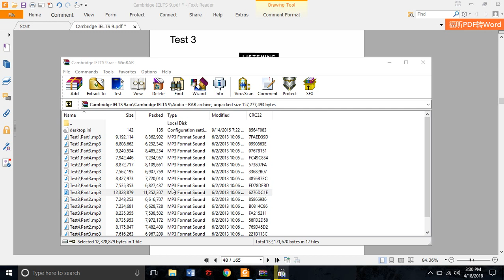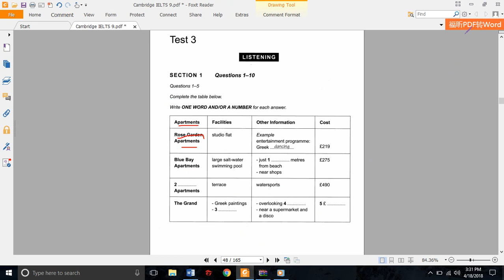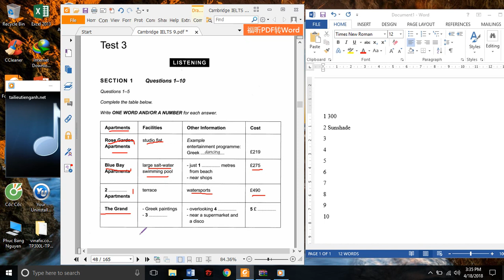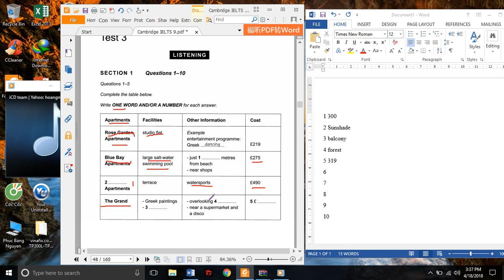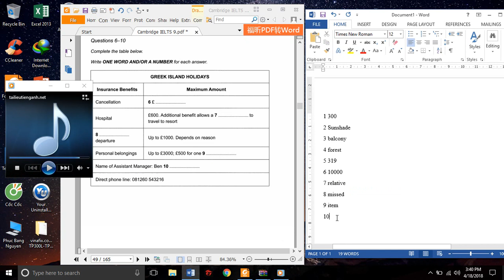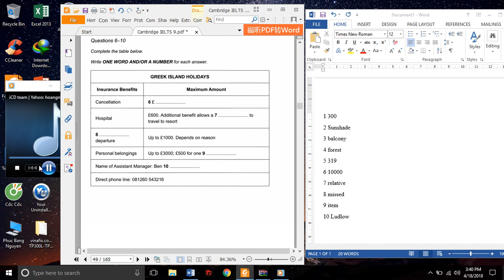IELTS LISTENING 9.0 - IELTS CAMBRIDGE 9 TEST 3 SECTION 1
Chào các bạn, mình là Bằng, 8.0 IELTS. Mình tạo series hướng dẫn học IELTS để giúp các bạn tự học, không có tiền đi học thêm trung tâm. Mình sẽ lần lượt làm các video về toàn bộ test listening và reading của bộ Cam 9-12 và The official guide to ielts ( đều của NXB CAMBRIDGE).